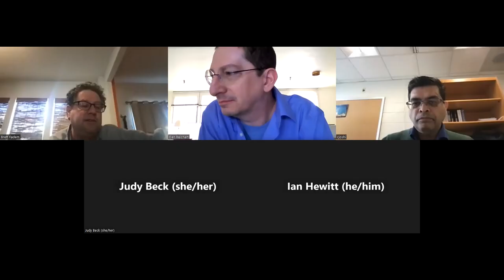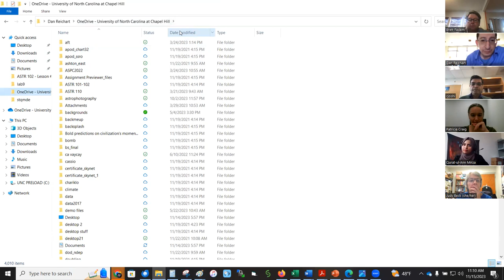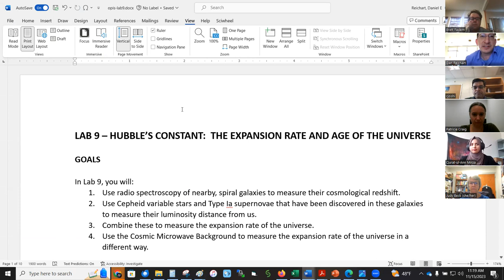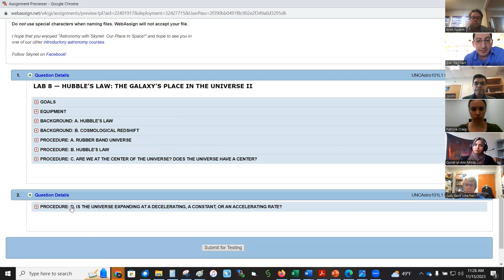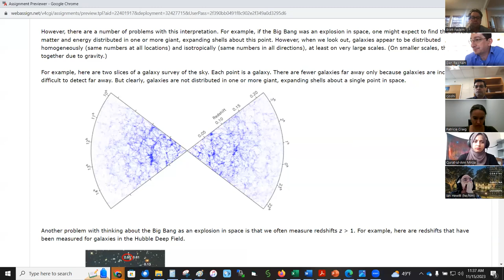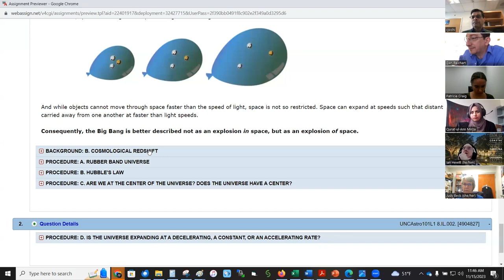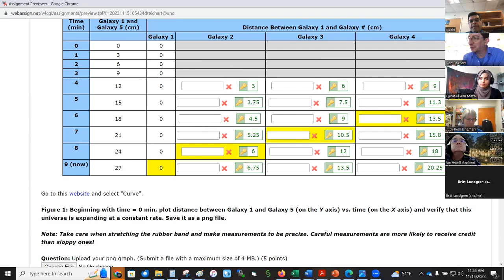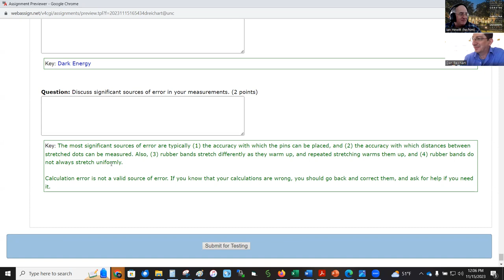OPIS! Lab 8 11/15/2023